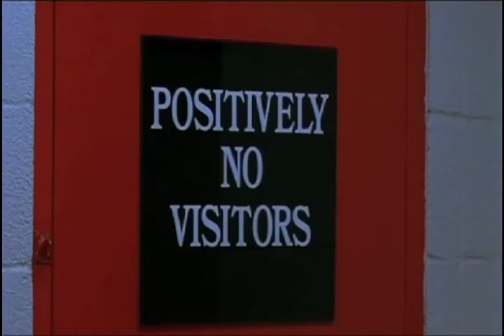Sparta Rotterdam A1